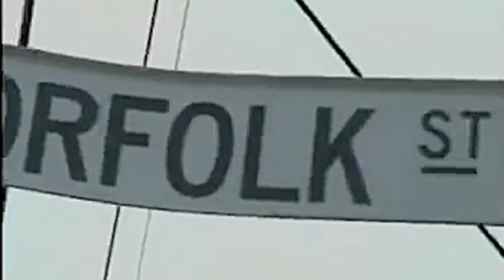Anthony Kale - Norfolk Dreamer (Official Music Vid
The official music video for Anthony Kale's single 'Norfolk Dreamer'.

A very popular track on radio in America & here in Australia currently playing on several radio stations as a Featured Artist!
Loved & Listened by many❤

Music Composition by Anthony Kale & Ex Kylie Minogues Producer Salvatore Panetta.
Lyrics by Charles Camilleri
Music Produced by Paul Wiltshire

Video Production by Rod Lara.
Video  Re-Edit by Jaysan Lunt.

Norfolk Dreamer reached No#4 on the U.K Radio  Independant charts.

Many Thanks to the following for all your support:
Euro-Gym/L.A
The D.M.R radio/U.S.A
97.7 FM Casey Radio
91.9  STA FM
97.9 Valley FM
90.7 SYN.FM
Miller Street Sports Bar